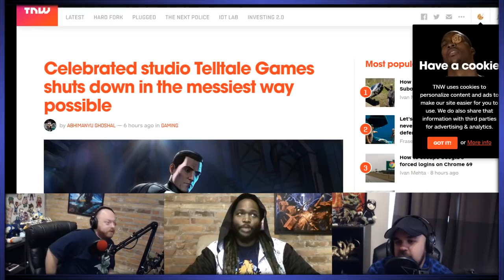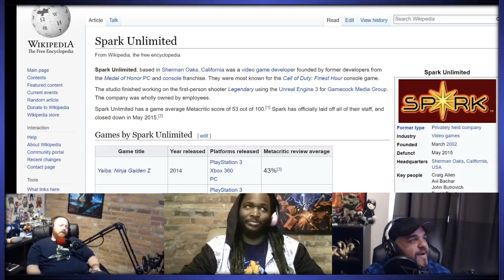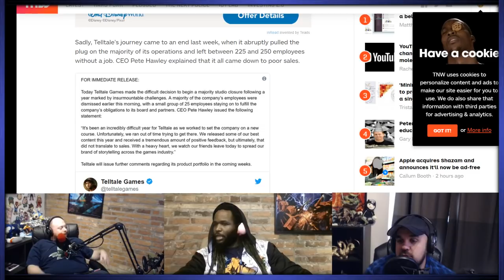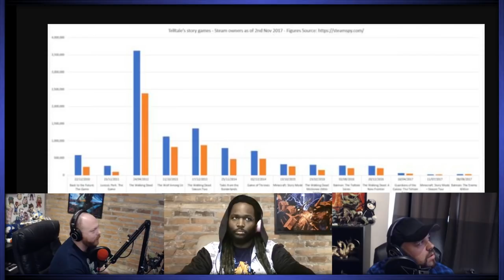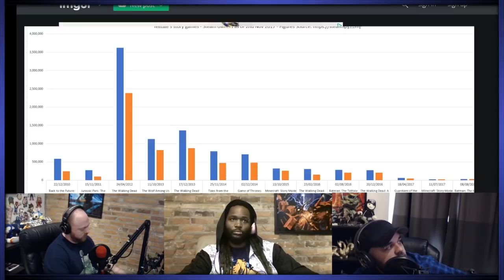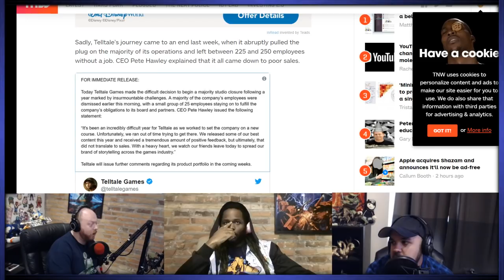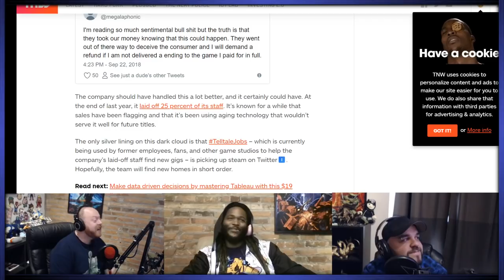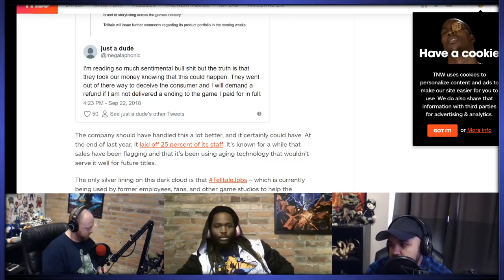New Super Best Friendcast Live!: "The End of Telltale Games."